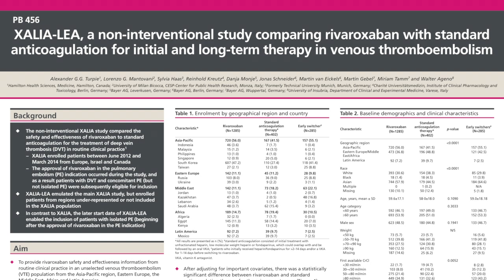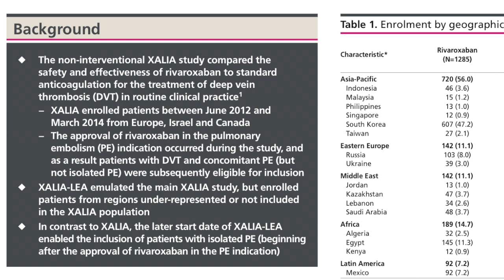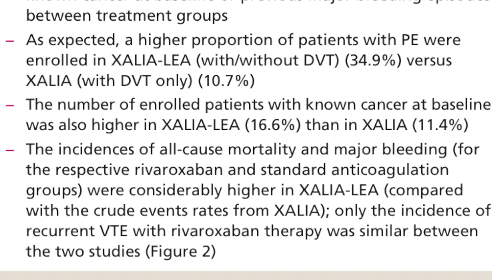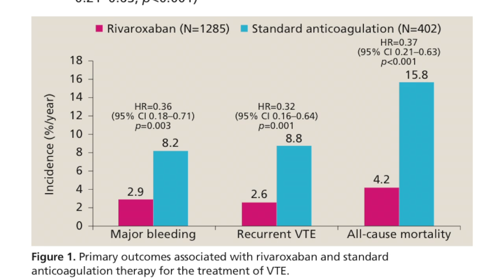XALIA-LEA, a Non-Interventional Study Comparing Rivaroxaban with Standard Anticoagulation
Dr. Alexander Turpie discusses XALIA-LEA, a Non-Interventional Study Comparing Rivaroxaban with Standard Anticoagulation for Initial and Long-Term Therapy in Venous Thromboembolism. From the International Society on Thrombosis and Haemostasis Meeting in Berlin, July, 2017